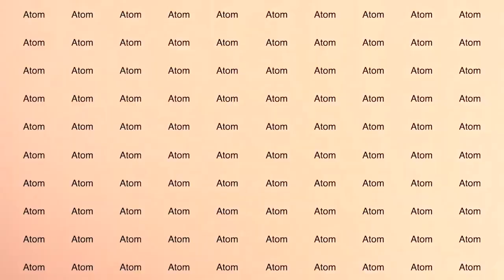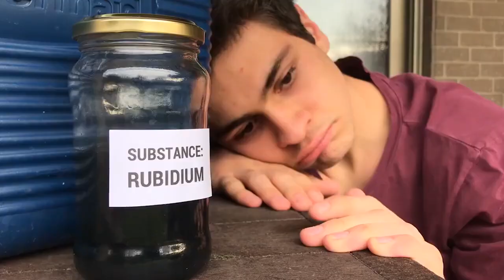Farid from Chile teaches us about Bose Einstein Condensates for the Breakthrough Junior Challenge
Farid from Chile was a Finalist and the Facebook Popular Vote Top Scorer in the 2021 Breakthrough Junior Challenge
The Breakthrough Junior Challenge is an exciting science video competition for students 13-18 who want to share their passion for science with the world! The winner receives a $250,000 scholarship, a $50,000 prize for their teacher and a $100,000 science lab for their school, and all participants gain from the experience of producing a video and being part of the judging process